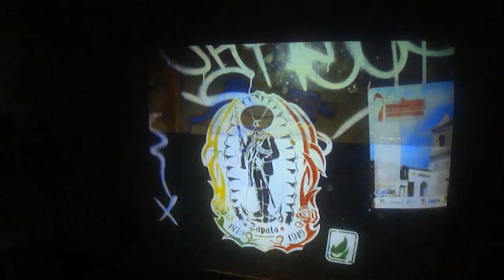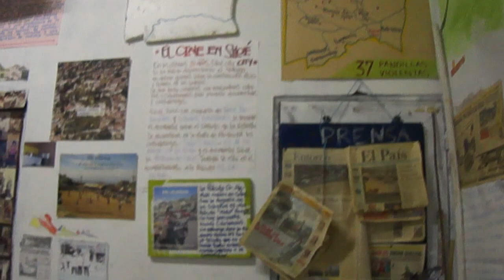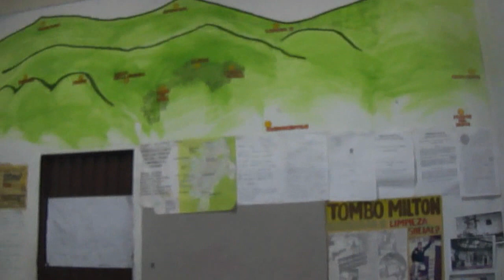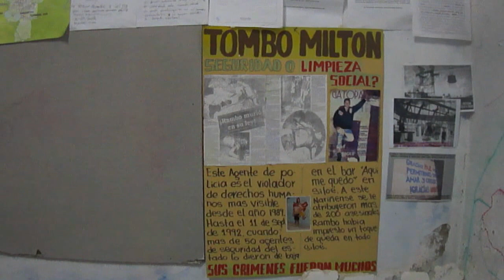LETINCELLE EN SILOË 2.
SILOÉ ES UN LUGAR FANTASTICO LLENO DE HISTORIA Y  ENERGIA ,ES POR ESA RAZON QUE LETINCELLE REALIZA TRABAJO EN ESTA ZONA DE LA CIUDAD DE SANTIAGO DE CALI.
LOS MURALES,GRAFITIS Y ESCULTURAS SON SU FUERTE.
SU ULTIMA PRODUCCION SON 2 ESTENCILLES DE LAS LUCHADORAS SILOEÑAS ,CAROLINA CASTILLO Y DE LA MEDALLISTA OLIMPICA ,JAKELINE RENTERIA,CARAS QUE ENGALANARAN LA PLAZOLETA SILOE VISIBLE PARA DEMOSTRARLE A CALI,COLOMBIA Y EL MUNDO QUE DE SILOÉ SALIERON HACIA LOS OLIMPICOS DE LONDRES DOS HIJAS ORGULLOSAMENTE NACIDAS EN   SILOÉ.
GRACIAS MUCHACHAS POR HACERNOS CREER MAS Y MAS EN NUESTRO SILOCO.
CALI ES CALI Y SILOÉ TAMBIEN LO ES.